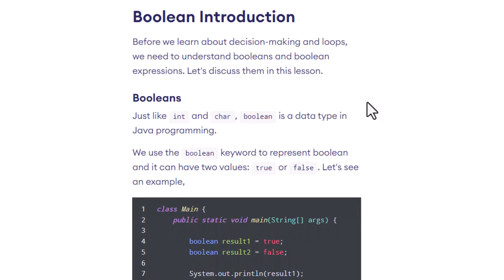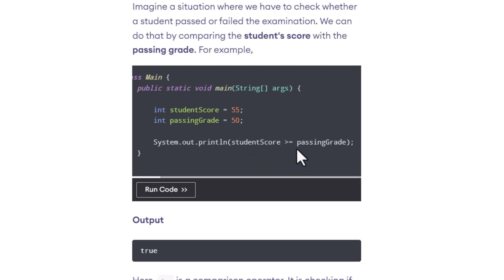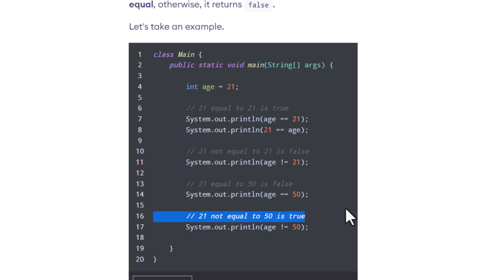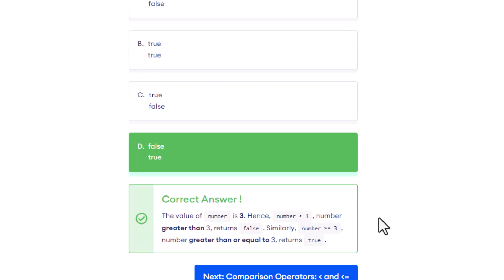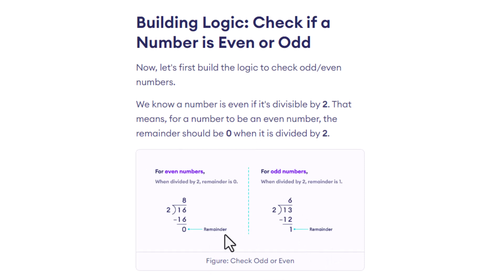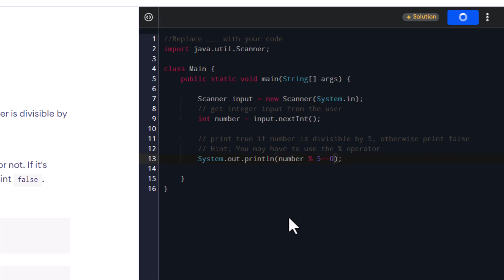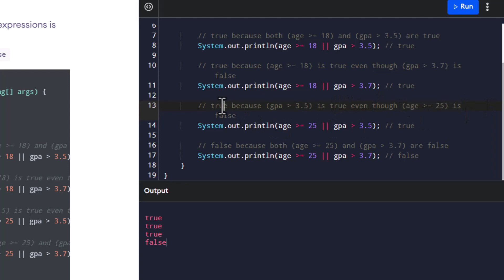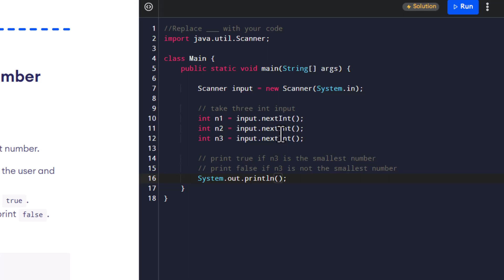Java Comparison and logical Operators